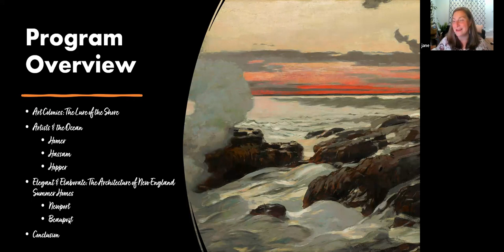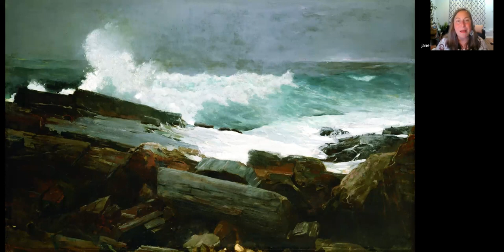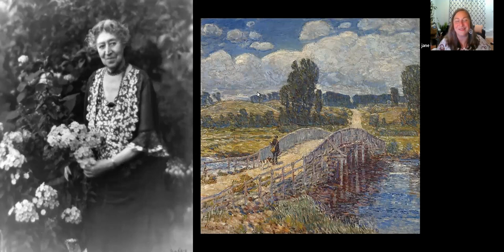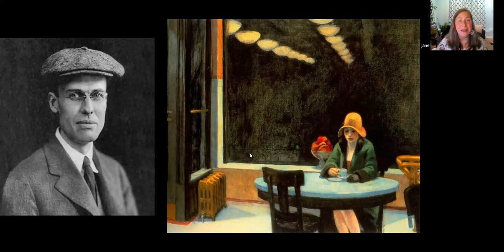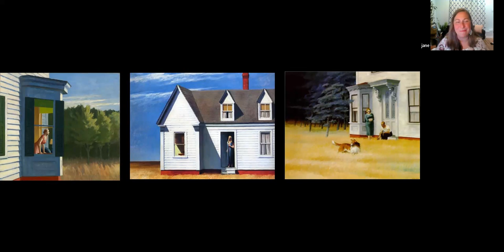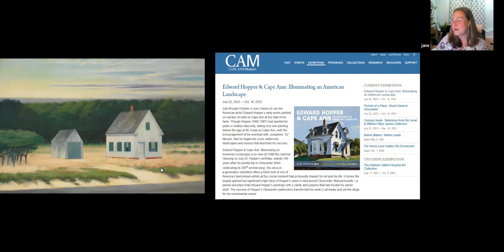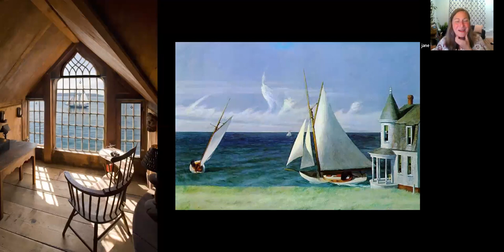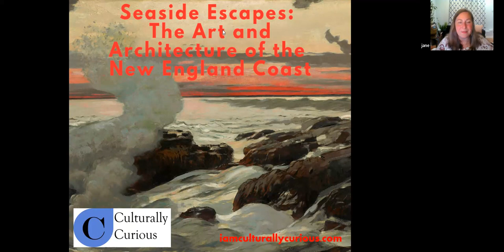Jane Oneail--Seaside Escapes: The Art & Architecture of the New England Coast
Jane Oneail of Culturally Curious returns to the Maynard Public Library to present a talk on Seaside Escapes: The Art & Architecture of the New England Coast.

From artist colonies to robber baron “summer cottages,” the New England shoreline has inspired countless creative works. This program looks at seascapes by beloved American artists including Winslow Homer and Edward Hopper as well as the over-the-top elegance of Newport, RI summer homes designed for the titans of industry in the nineteenth century. Gloucester's eccentric summer retreat Beauport is also featured.

About the presenter: Jane Oneail curates and delivers art appreciation programs to audiences throughout New England. Jane holds a Master’s in Art History from Boston University and a master’s in Education from Harvard University. Born and raised in NH, she has worked at some of the state's most esteemed cultural institutions, including the League of New Hampshire Craftsmen, where she served as Executive Director, and the Currier Museum of Art, where she held the role of Senior Educator. Jane has also taught at the college level for more than a decade, most recently at Southern New Hampshire University.